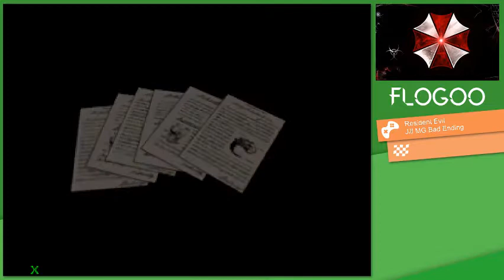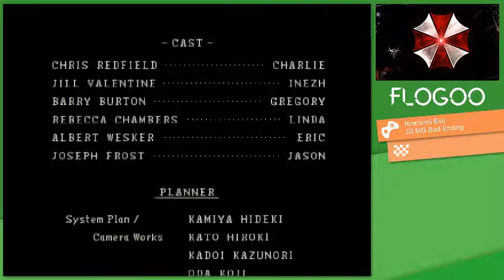Resident Evil 1 Major Glitch Jill any% 57min35sec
Resident Evil 1 Major Glitch Jill any% 57min35sec  my new PB